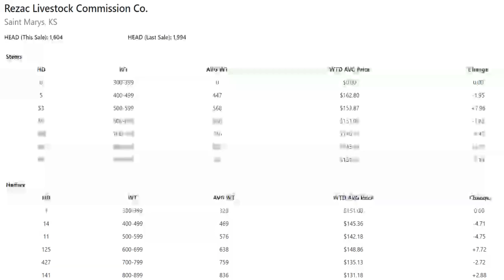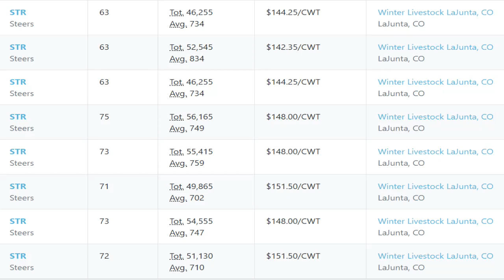Feeder Flash 8/19: Multi Videos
Daily Cattle Market Report for Wednesday August 19, 2020